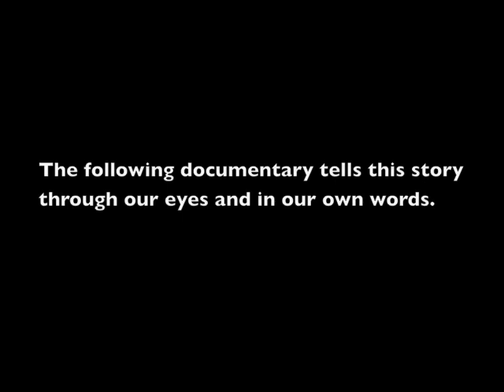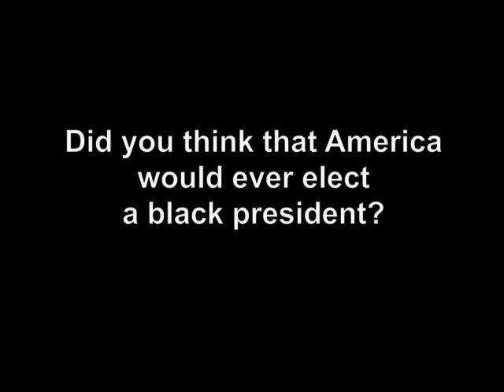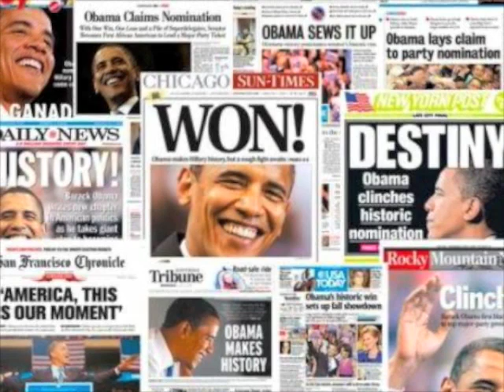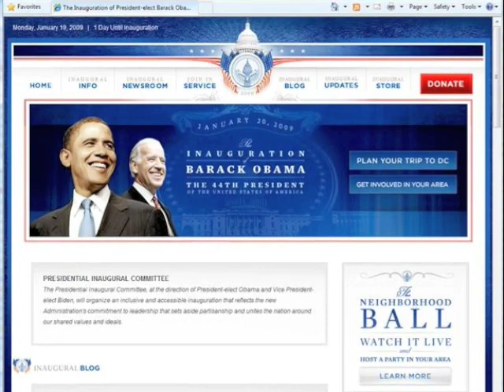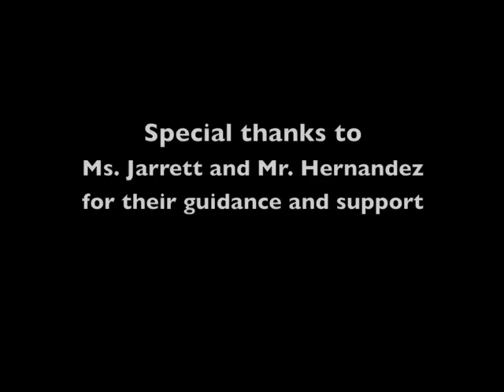Becoming the Change - Coolidge Senior High School - Washington, DC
In January 2009, teams of top DC Public School high school students were given the opportunity by PNC Bank to experience President Obama's inauguration at PNC Bank on Pennsylvania Avenue  and to make a short documentary about this historic event. PNC Bank gave a Flip video camera to a team from each high school to create a 5-8 minute documentary about the impact of President Obamas presidency on their lives and in their communities. Here is the documentary created by a team of filmmakers from Coolidge Senior High School. The filmmakers were Lynne Luswenyo, Andre Mattison, Loren Stevens, Brittani Williams, and Michias Zewdu.